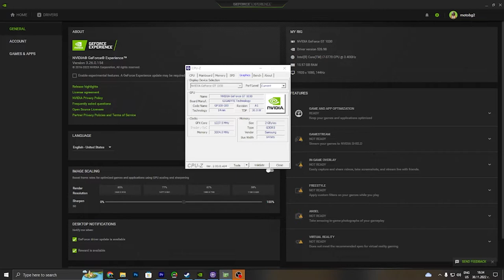Grand Theft Auto V GT 1030 - i7 3770 - 720p, 900p